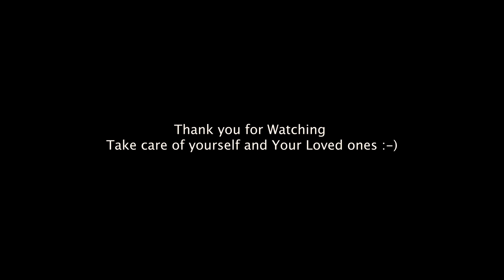Crowdsourcing the jokes | Stand Up Comedy By Rajasekhar Mamidanna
This video was shot in Mumbai sometime in Feb. I forgot about this footage and was feeling sad that there was no video for me to release this month and in that sadness I went to drink hot chocolate at Aaromale cafe in Hyderabad and realised I last drank Hot chocolate in Feb. Oh man. That's when I remembered that I have this footage so edited it. The sound editing was done by Mumbai guy only because he is the only one I know.

I mean, I know myself also. When I went to Bhutan this month, I found myself and brought myself back to Hyderabad. Sometimes, when I am alone in my flat I wonder if the guy whom I brought back from Bhutan is also there in the flat. In fact right now, while I am typing this, he was telling me why are you writing essay here nobody reads description.

Anyway, watch and enjoy this piece of performance from Mumbai show. Hopefully you like it, even if you don't, it's fine, I won't stop performing and I wont stop uploading videos. Even if you like, you wont stop supporting and I wont stop working. So Enjoy..